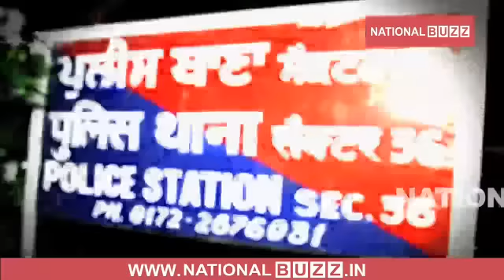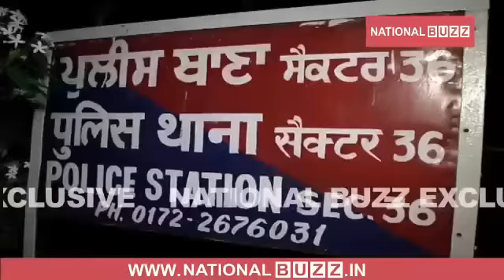Police torned up the complaint of an old lady in the police station..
वी केयर फॉर यू कहलाने वाली चंडीगढ़ पुलिस पर आए दिन शिकायतकर्ता कारवाई न करने, मामले को रफा दफा और पैसे मांगने के आरोप लग रहे है ।  ऐसा ही एक मामला चंडीगढ़ सैक्टर-36 थाने का सामने आया है, जहां पर एक महिला ने थाना पुलिस पर कारवाई न करने और जांच अधिकारी दवारा उसकी लिखित शिकायत को फाढ़ने का आरोप लगाया है। यहां तक की सुबह 11 बजे से लेकर देर रात 11 बजे तक थाने में बिठाकर अरोपियों के खिलाफ कारवाई न कर समझोता करना का दबाव भी बनाया गया। महिला दवारा दिए गए अरोपी युवकों के नाम न लिखकर अन्य युवकों के खिलाफ पुलिस कारवाई की बात कह रही है। इतना ही नहीं इस संर्दभ में महिला ने आला अधिकारियों को थाना पुलिस के खिलाफ शिकायत देने की भी बात कही है।